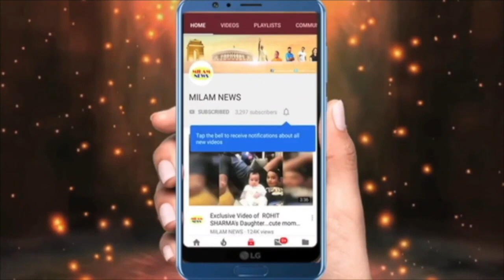Bigg Boss14 Finale: केवल इतने बजे तक खुली वोटिंग्स लाइन, कम वक्त में रूबी तक पहुंचने का ये मौका बचा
Bigg Boss14 Finale: केवल इतने बजे तक खुली वोटिंग्स लाइन, रूबीना तक पहुंचने का बस ये मौका बचा है